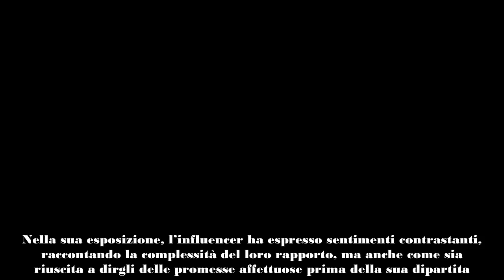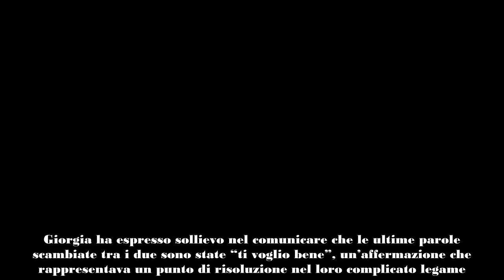Drammatico lutto per Giorgia Soleri “Le ultime parole che gli ho detto…”